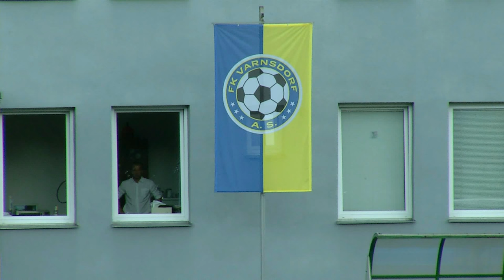Varnsdorfský fotbalový zázrak